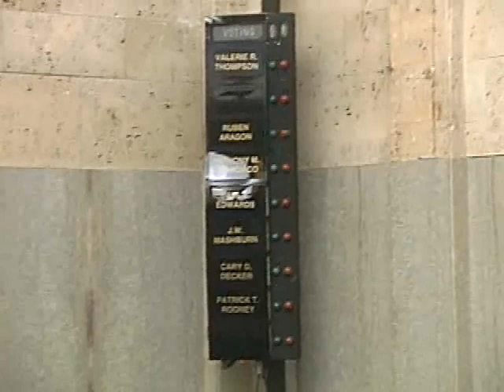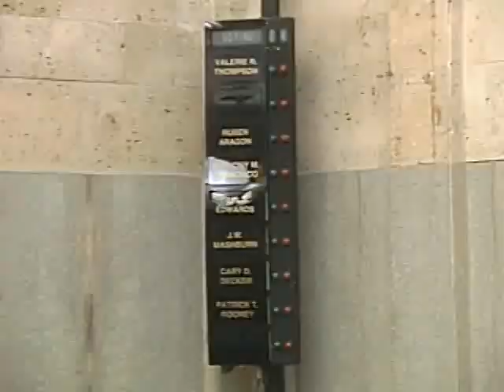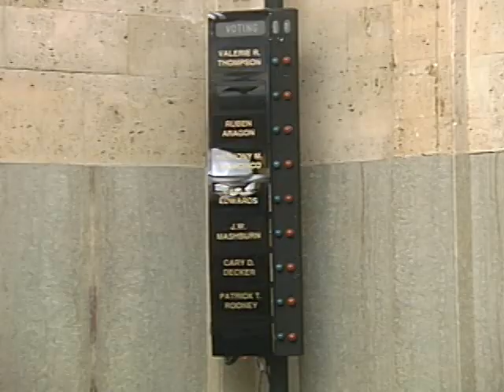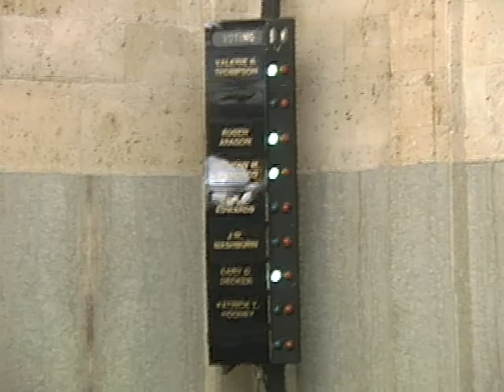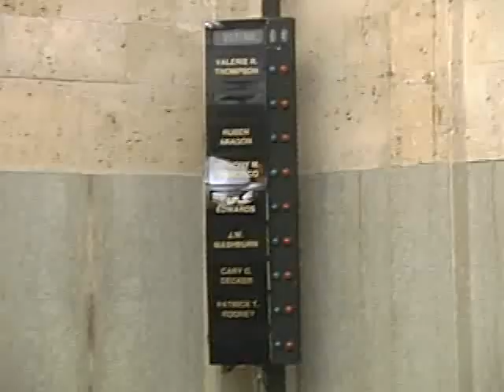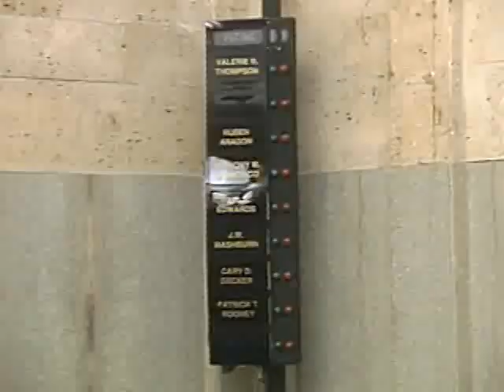OKC Metropolitan Area Public Schools Trust - 06/30/2015